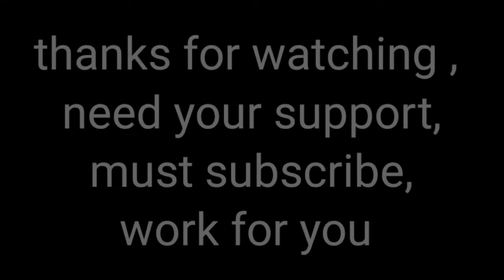New balochi funny short film drogband || comedy video || @jahanzaibsabirofficial796 || 2022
hi I am jahanzaib sabir .
here you can get vlogs, balochi video, balochi film, movies, funny videos, comedy clip, good speeches and balochi status video & maple video

                                    ''منتوار''